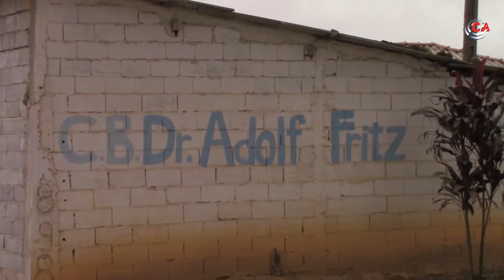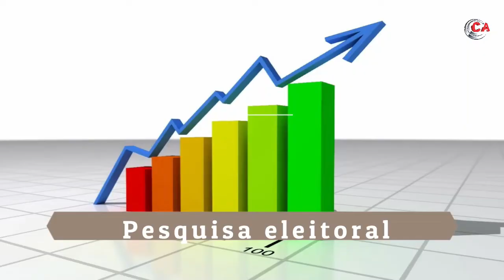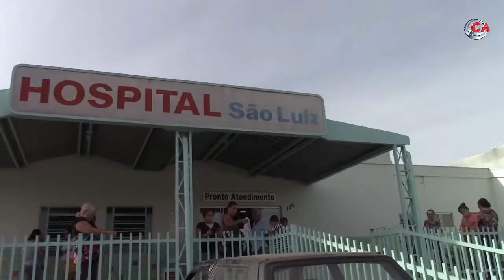Jornal a Voz do Mundo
Notícias do Brasil e do Mundo